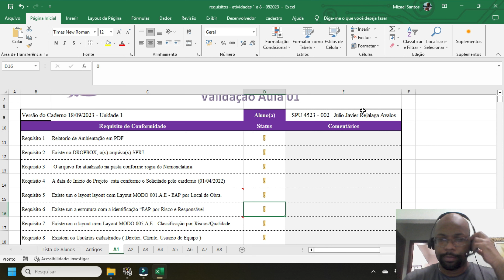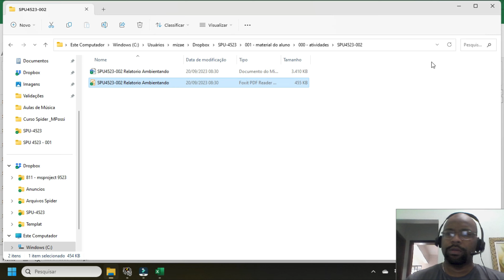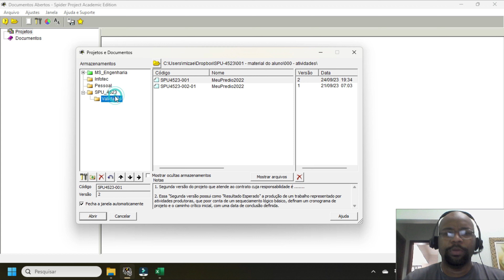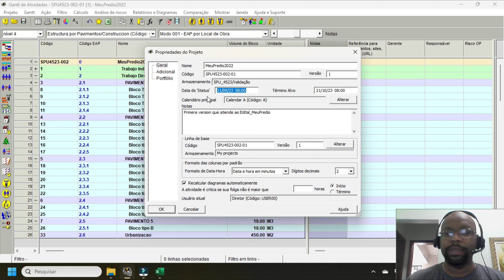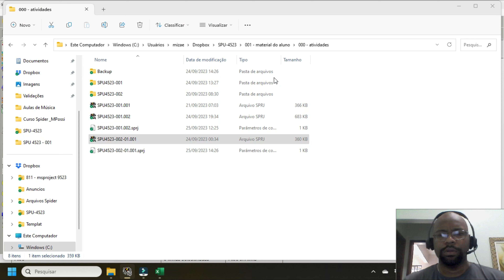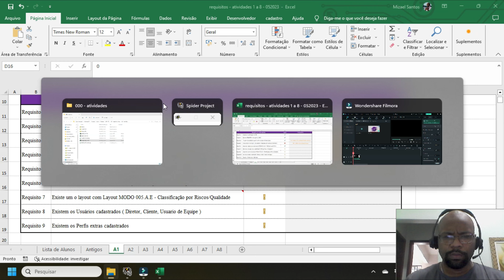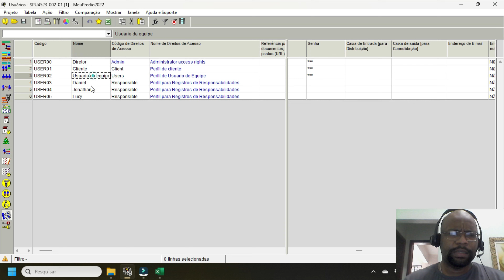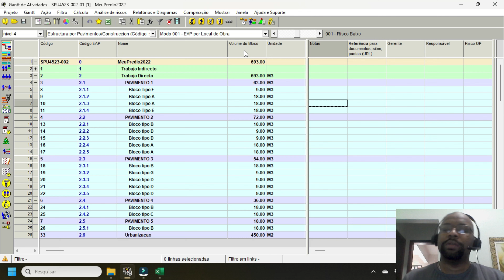Aula 2 SPU4523 001